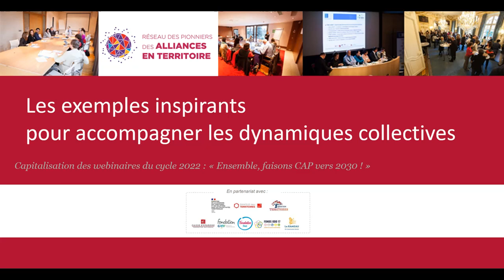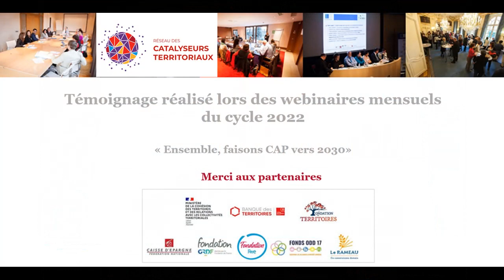probono lab avril 22